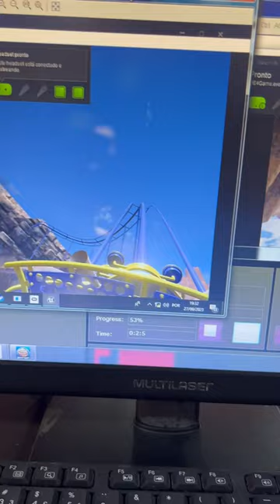Karol é Arthur no virtual, part 2